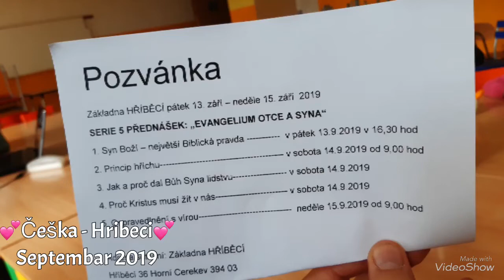Jevanđelje Oca i Sina, Češka (Septembar 2019)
Hrišćanski susret u Hribeciju, Češka
Video priredila: Nina Vučinić